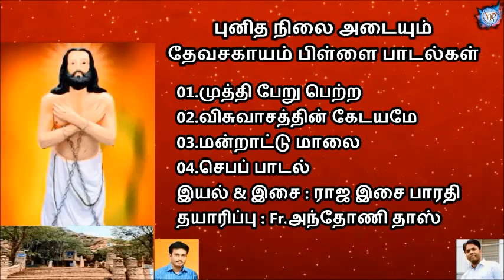புனித தேவசகாயம் பிள்ளை பாடல்கள் | 4 பாடல்கள் | St.Devasagayam Songs | The First Saint Of Tamil Nadu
Lyrics & Music : Raja Isai Bharathi
Producer : Fr.Antony Dass.HGN